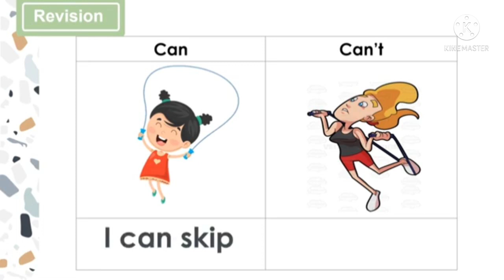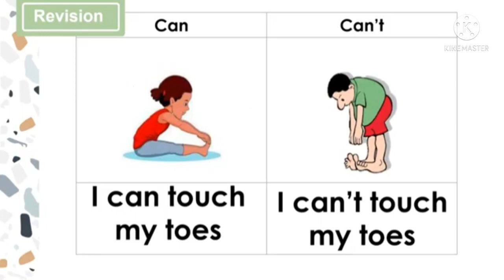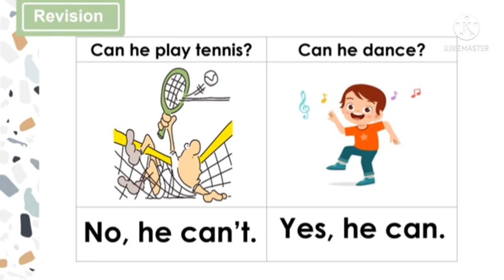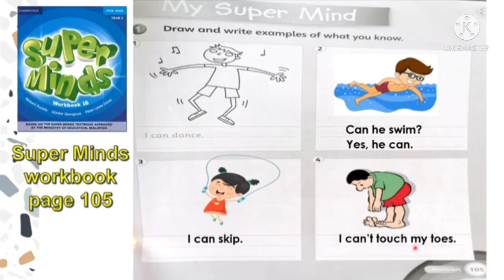SUPERMINDS, YEAR 2, THE ROBOT, Student's Workbook page 105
Credit to:
Cikgu Mahfuzah